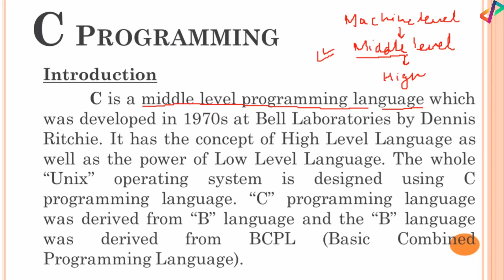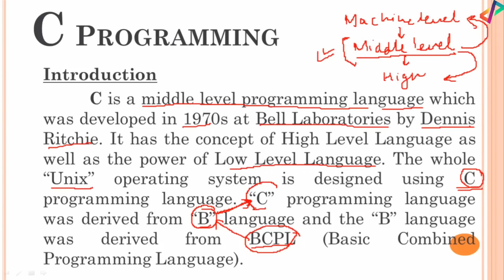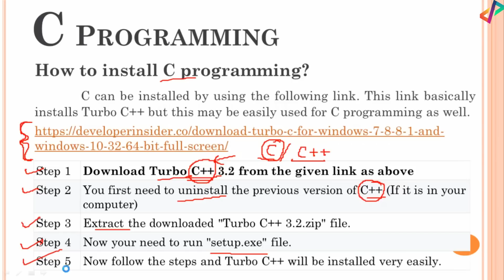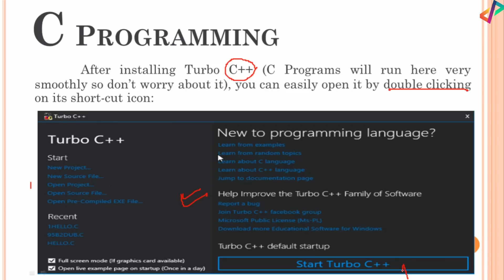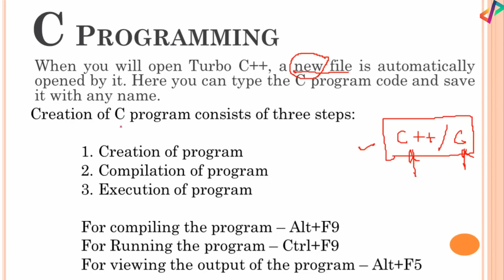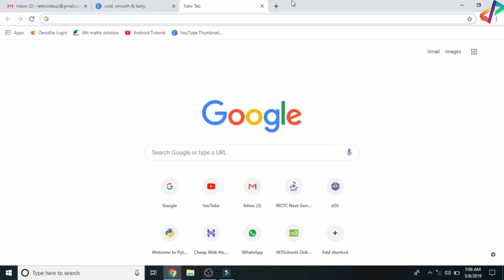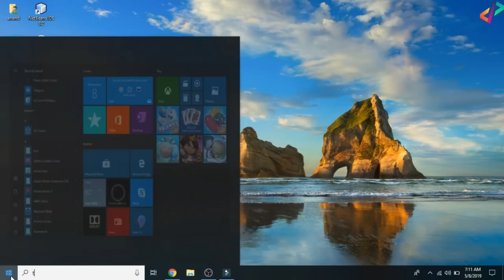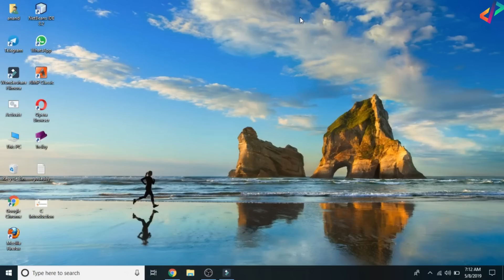C Introduction and Installation | C Programming | In Hindi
C Introduction and Installation - In Hindi - Tutorial#1

00:00 Introduction
03:37 Link to Download TurboC
05:56 How to Create Compile and Execute C Program
07:41 Downloading TurboC++
09:16 Opening TurboC++

In this video I have explained the basics of the C programming i.e. the introduction of C programming. This also contains the installation steps using which you can install TURBO C++ to your computer and can run C programs. Note that the compiler is C++ but here you can run C programs as well as C++ programs. You can install TurboC / TurboC++ from the following link:

Tags Used:

c introduction and installation
C Introduction and Installation - In Hindi
code it up c programming
c programming for beginners in hindi full course
c language kaise sikhe
c language hindi
coding kaise sikhe in hindi free
coding kaise sikhe in hindi free me
c tutorial for beginners
introduction to coding in hindi
c programming شرح
codeitup
carryminati new video
codeitup
carryminati new video
learn c
c language
learn coding for beginners
learn coding